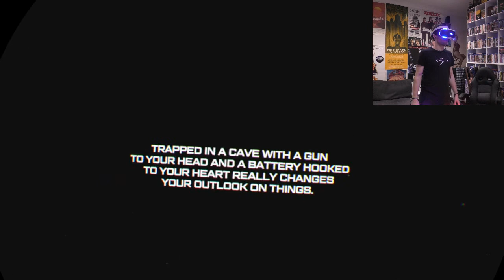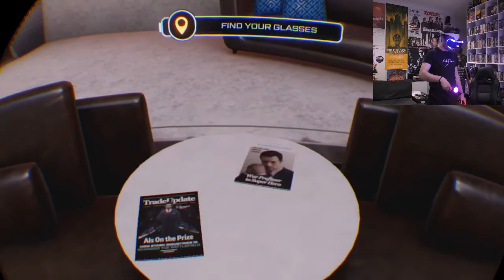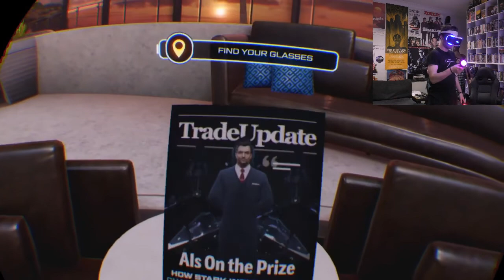I AM IRON MAN | Iron Man PSVR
Hey everyone, welcome to the amazing new Iron Man PSVR game. Enjoy.